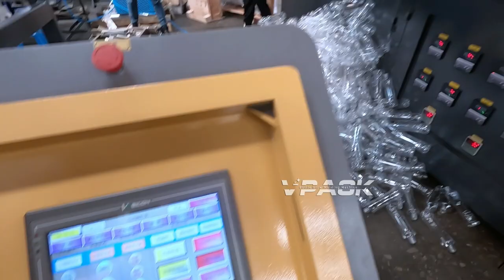6 Cavity Mold,9000BPH 500ML PET Bottle Blow Molding Machine,Servo Motor Drive System,bottle blower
Main product: Water purified system / beverage washing filling capping machine / labeling machine / shrink packing machine / PET bottle blowing molding machine / Automatic bottle unscrambler / sterilizer / Carton packing machine / Automatic conveyor system /injection machine/Juice processing system and so on